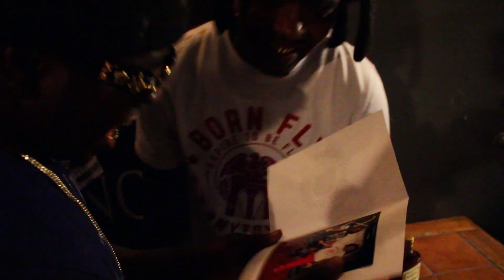Choo Choo In Gainesville, FL (Exclusive Lounge) Dir.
Choo Choo In Gainesville, FL